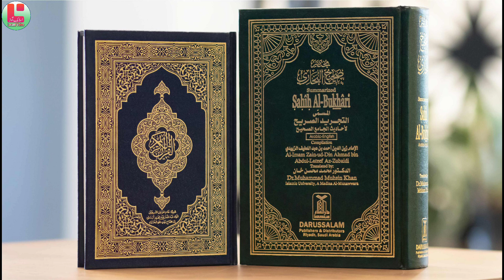Hazrat Uzair's A.S Aur Donkey Ka mojza | Prophet Waqia.Story.Qissa.Kissa.Qasas.ul Anbiya | 100 Murda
Hazrat Uzair (a.s) Aur Donkey Ka mojza | Prophet Waqia.Story.Qissa.Kissa.Qasas.ul Anbiya | 100 Murda

Hazrat Uzair as Aur Donkey Ka mojza | Prophet Waqia.Story.   Qissa.Kissa.Qasas.ul Anbiya

Hazrat Uzair (A.S) Aur Gadhe Ka Mojza :- 100 Saal Tak Murda Ko Zinda Kiya

Hazrat Uzair a.s Ka Qissa Waqia :- Story of Prophet Uzair - Qasas ul anbiya :- by for Lasani voice

The Story of Prophet Uzair (AS) | Urdu and Hindi

Hazrat uzair (a.s) aur donkey ka mojza kya hai
spanker
Murda 100
Hazrat uzair (a.s) aur gadhe ka mojza kya hai
urdu stories
hindi stories
Urdu and hindi stories